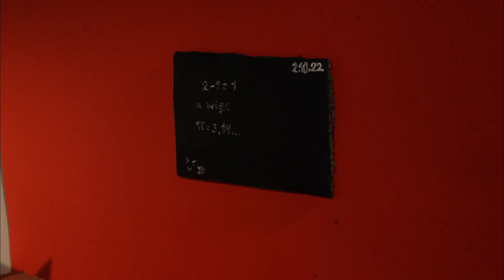30. LAF-WFA 2023: Alicja Janik - Kino i film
Kategoria wiekowa 15-16 lat

1 MIEJSCE